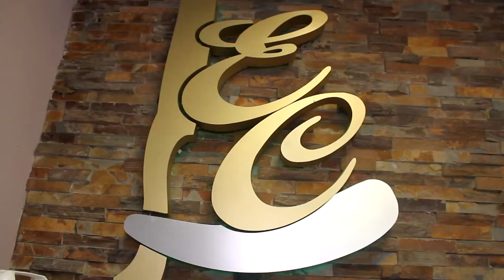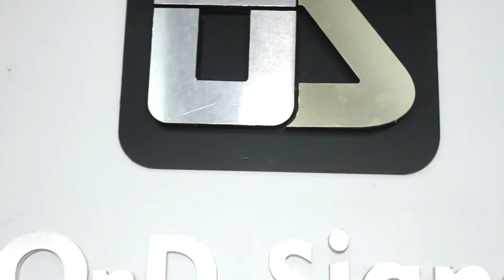Joa El Abuelo Cuenta La Historia del Lapiz Conciente y un Movimiento sin Apoyo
SÍGUEME

El Fin de este vídeo es entretener e informar al publico en General, ojala lo disfruten.

MI EQUIPO DE TRABAJO
📷👉 Johan Perez Cruz
🚘👉 Johan Perez
〽👉 Cristopher Arias El Mono